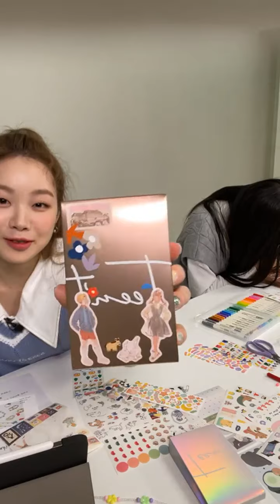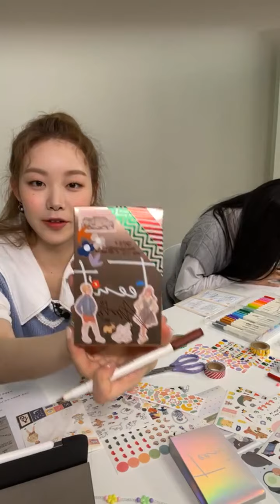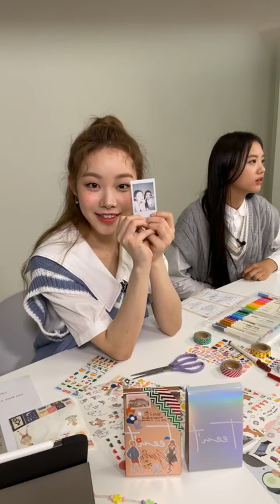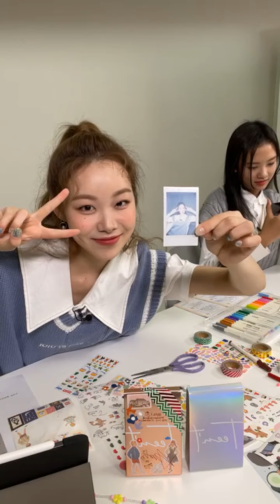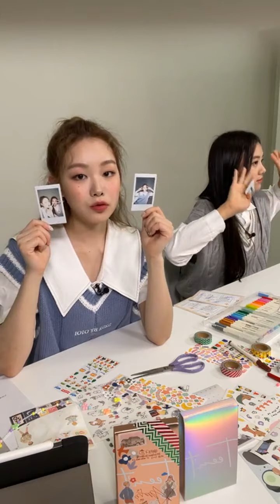210420 Kim Suhyun Instagram Live Part 2